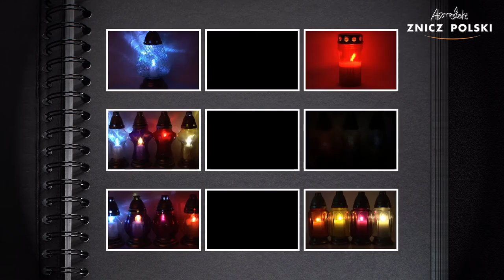Znicz szklany z zdobionym ornamentem wkładem wymiennym 50h L1058 - producent zniczy